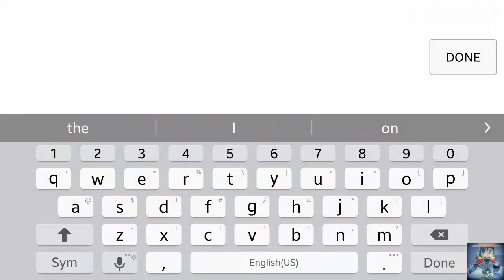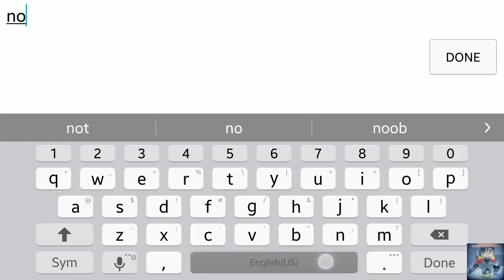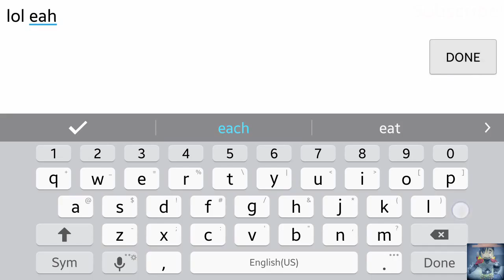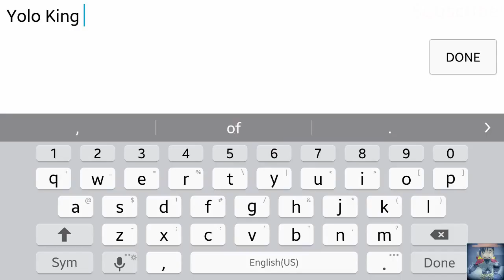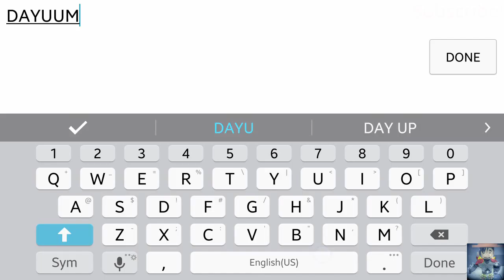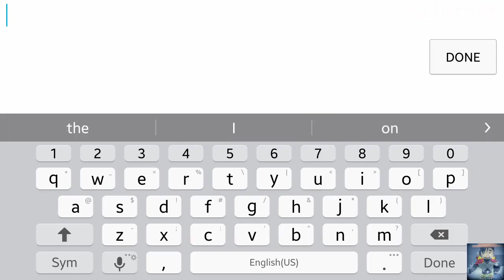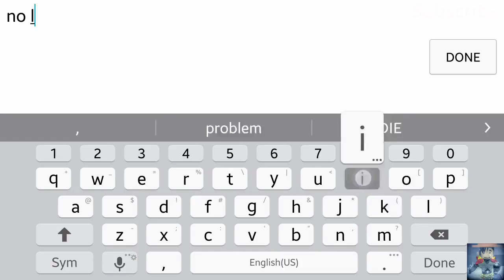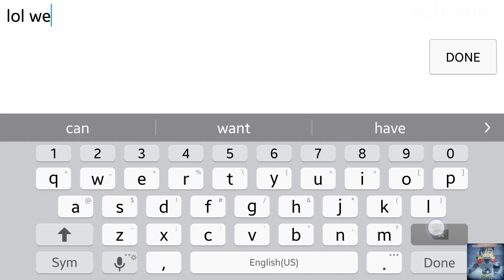Roasting players in School Of Chaos!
Can you think of a sentence with a blank in it? Now think of the worst possible word that can go in the sentence..That's Cards against humanity. Enjoy the .

Part 245 - Welcome to my Let's Play of the Xbox 360 Edition of Minecraft. These videos will showcase what I have been getting up .